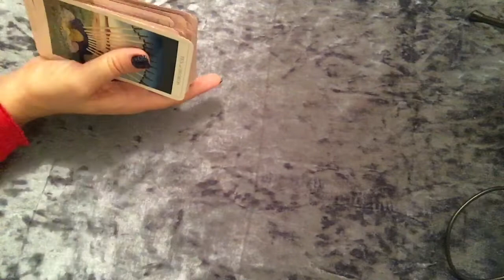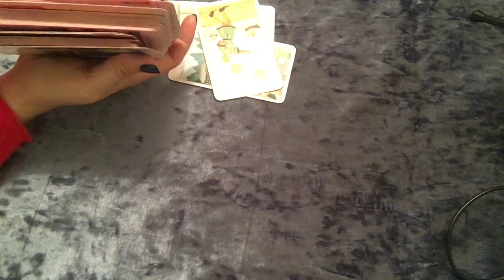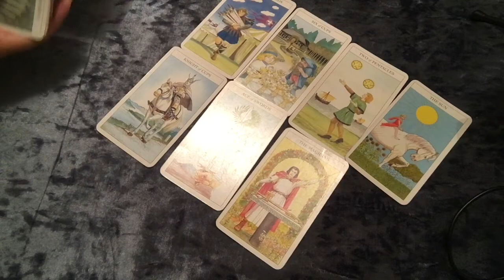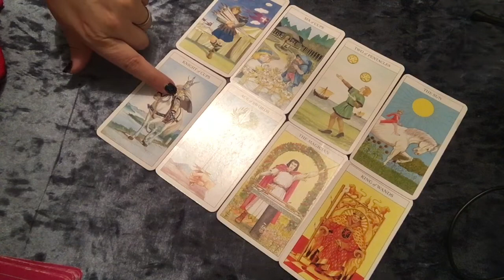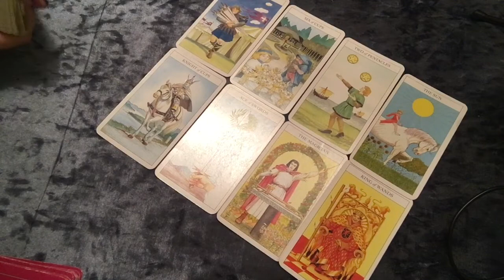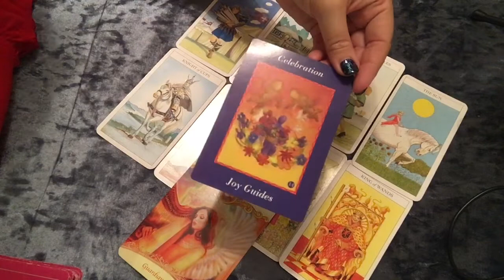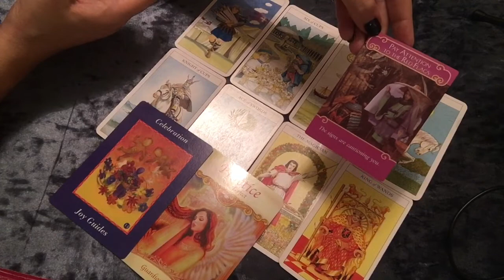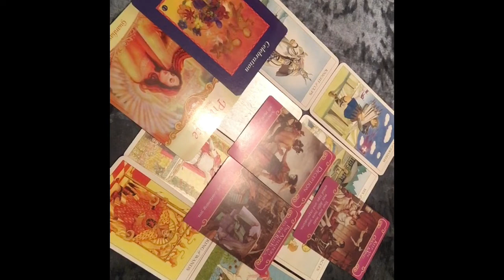Gemini October 2020 - you have a choice and could have the world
Gemini- October 2020 reading by Anything Spiritual.  This is a general star sign reading using tarot, angel and oracle cards can cover most things from, love, career, business, finances, health, spiritual growth, family and friends.   Perhaps you have questions to answer? Will they come back?  What is coming up? Do they love me? What about my job? Maybe you just need a positive message to raise your energy.  I hope you receive the guidance and healing you are looking for.
I hope that this reading resonates with yourself and that you enjoy it!